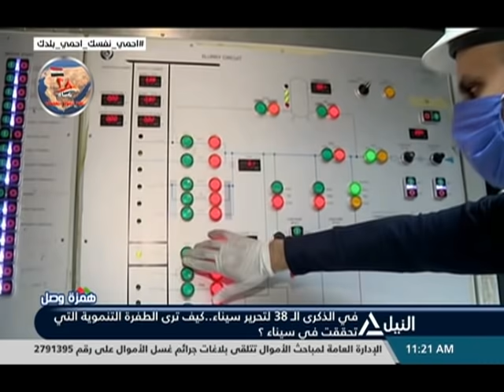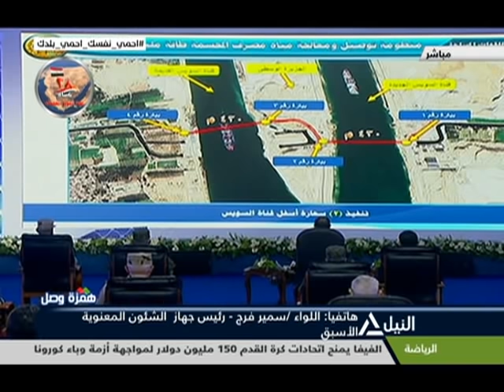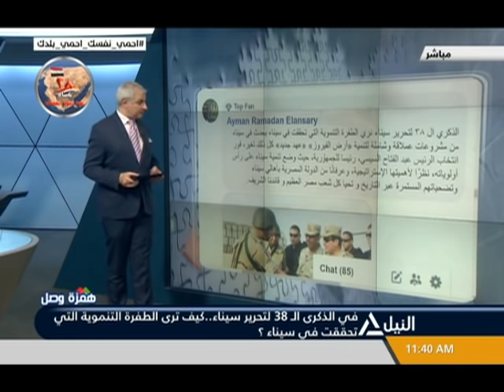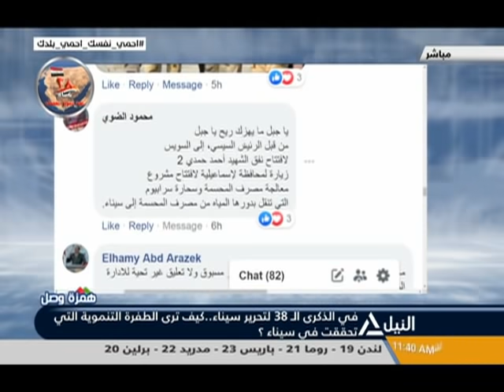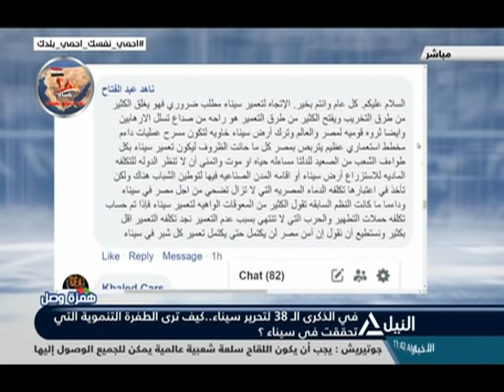همزة وصل 25-4-2020 - فى الذكرى الـ38 لتحرير سيناء..كيف ترى الطفرة التنموية التى تحققت فى سيناء؟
فى الذكرى الـ38 لتحرير سيناء..كيف ترى الطفرة التنموية التى تحققت فى سيناء؟